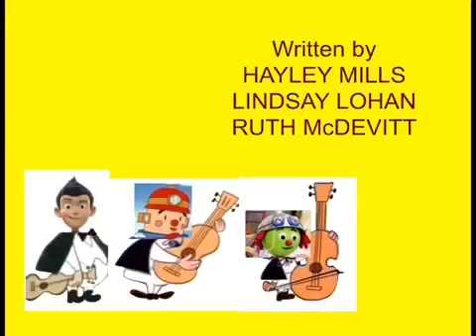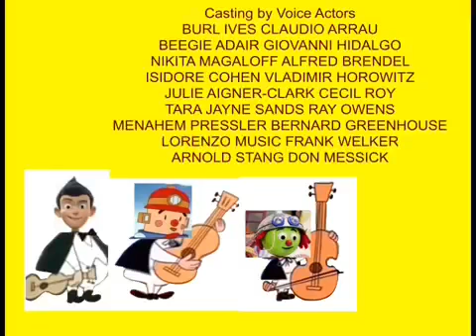The Parent Trap Playground - Rodeo Texas Asian (english)